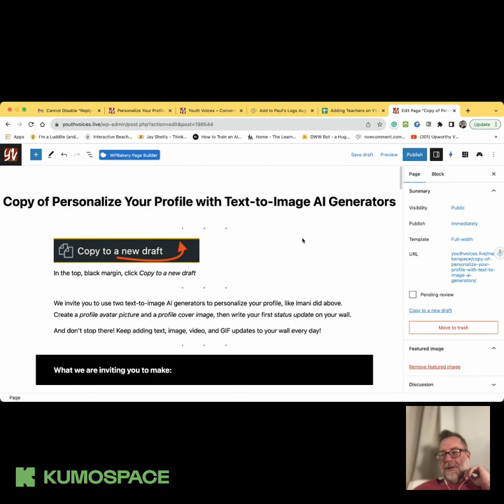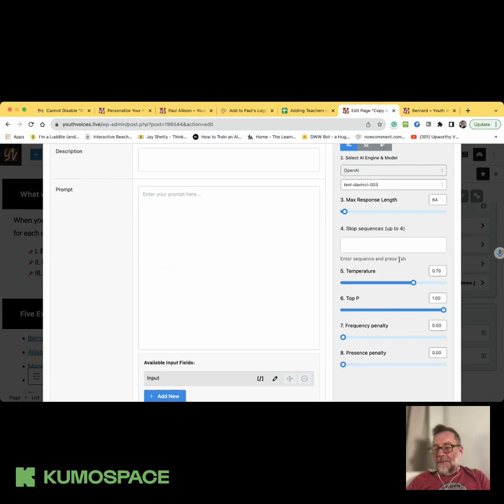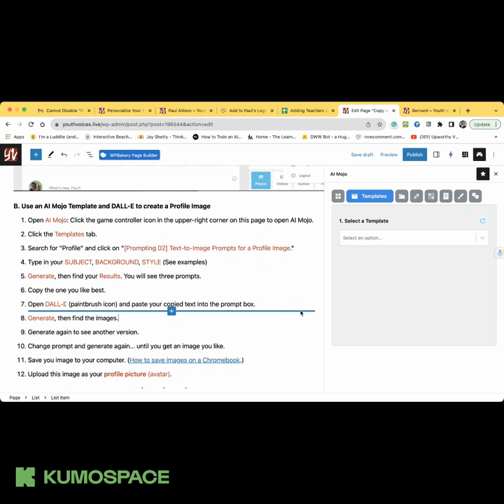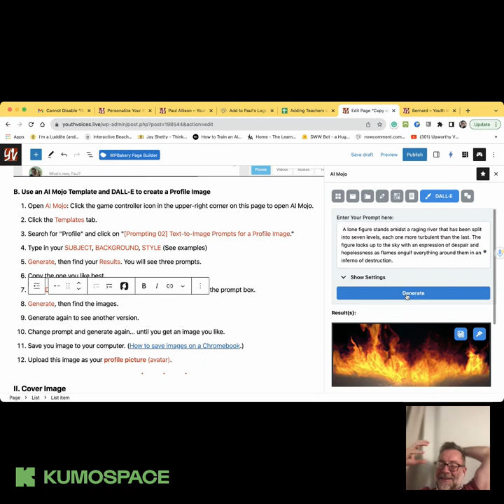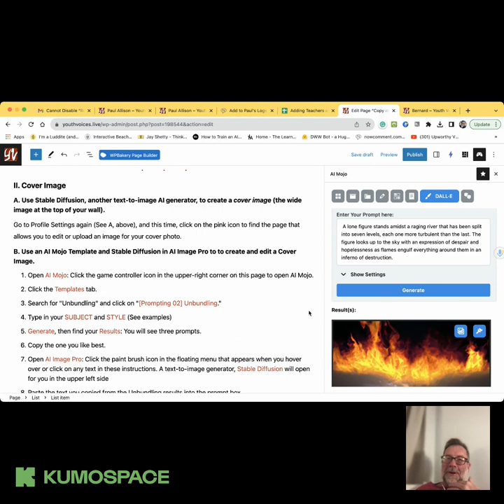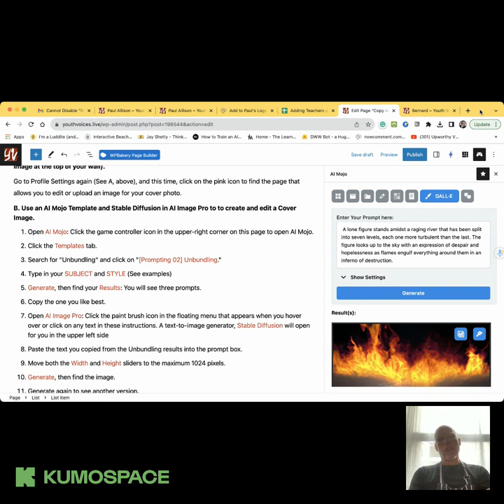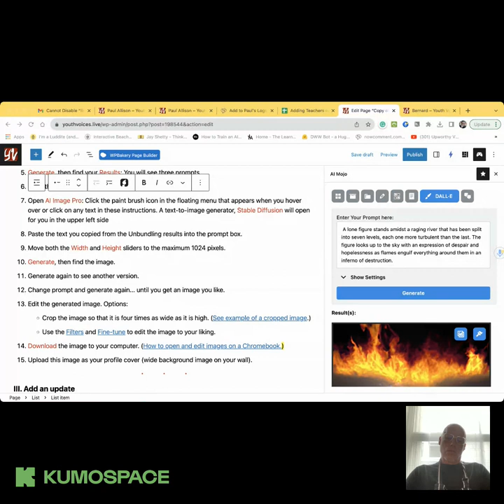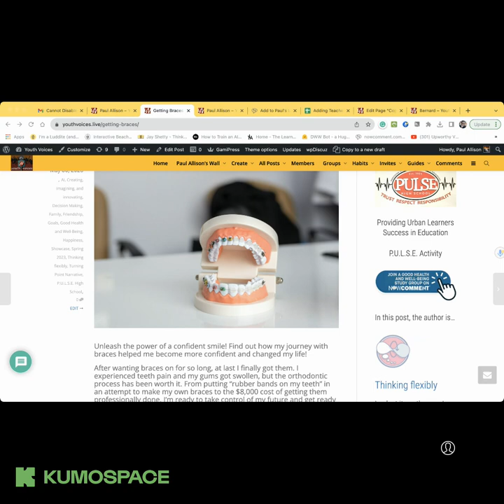TTT 08.09.2023 Introducing an AI Makerspace on Youth Voices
We are designing an AI Makerspace on Youth Voices, and we invite you come do the first AI MAKE with us on Wednesday evening, August 9th at 9E/8C/7M/6P. Pull up a chair at our AI workbench in Kumospace/youthvoices.

An AI MAKE A mini-project designed for you to learn with and about AI in about 30 minutes.

Each AI MAKE is also one piece of a larger make cycle that takes about a week or two to complete.

The AI MAKE CYCLES introduce students to tools they can use to learn, become known, broadcast their views, and develop their digital discourse skills on Youth Voices.

Come see how it all starts with the first AI MAKE: Personalize Your Profile. Then let's talk about creating other AI MAKES together.